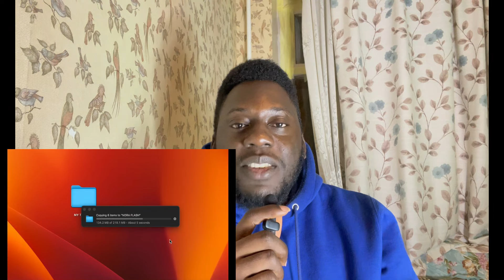Band of Five | New Nigerian Drama Series | Episode 2 | Nora, Zara, Oliver | Review | Expectation